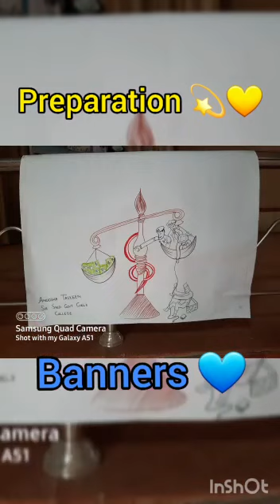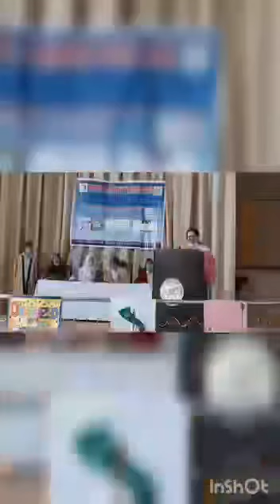Welcome to new students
On Thursday, 17th November 2020, a very eclectic  event is being  organised by Student Council at Sir Syed Govt Girls College Nazimabad to create awareness among students about  CORRUPTION.  Esteemed Principal  Prof.  Khalida Perveen and the honourable  guest at the occasion Respected  Syeda Rumla Naqvi Deputy Director NAB spoke beautifully at the occasion. Their insightful lectures were highly appreciated by the audience.
The program started with Qiraat, Naat and College anthem. Later, Shazma Khan, English speaker and Zuha Khan, Urdu speaker also delivered speeches on role of society in the eradication of corruption.  An eye opening documentary was also presented to highlight the issue by Student Council.
A Report by
Prof. Zakia Abbasi
In charge
Student Council